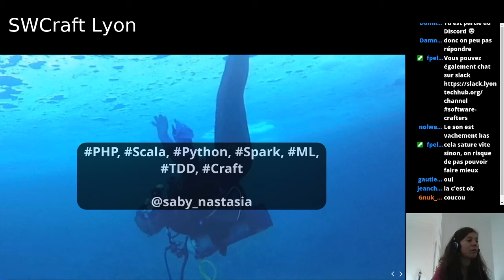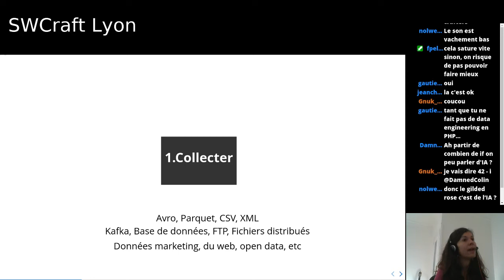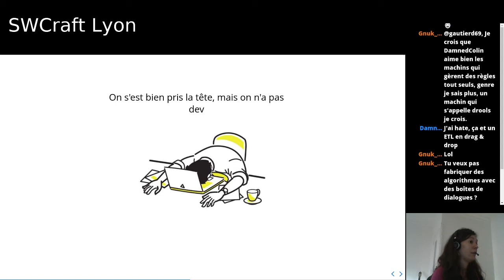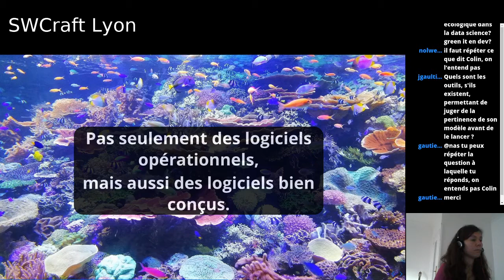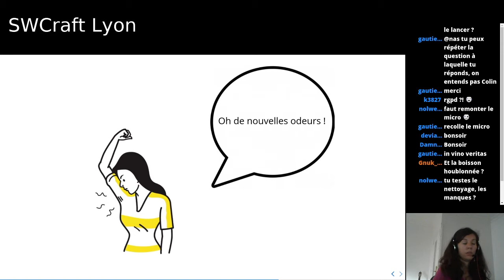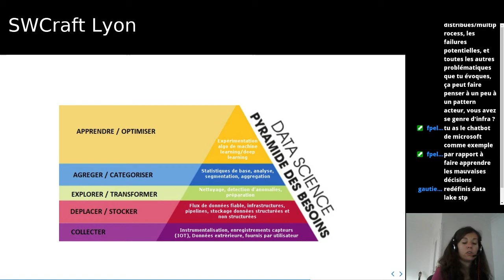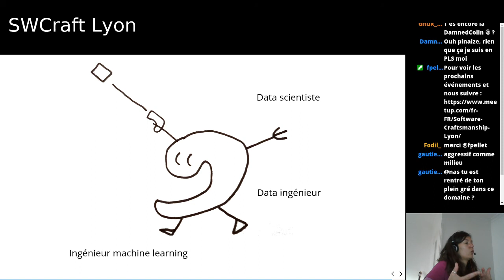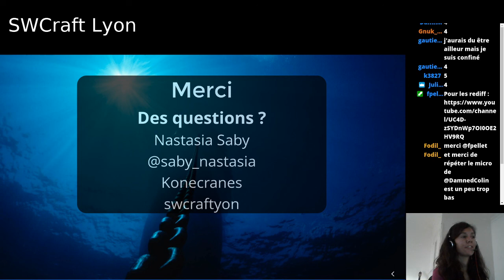Les crafters font de la data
Nas nous présente son expérience dans la data avec une perspective craft